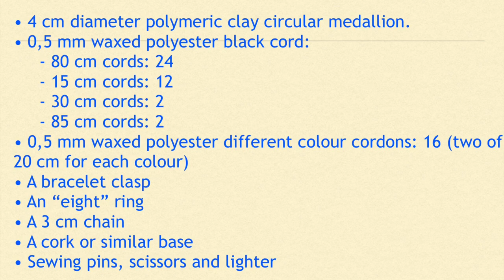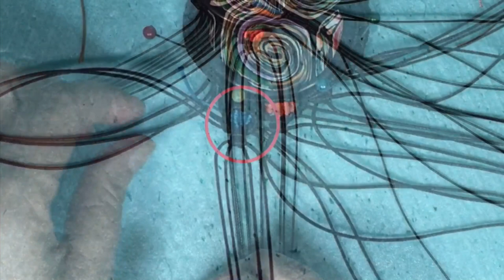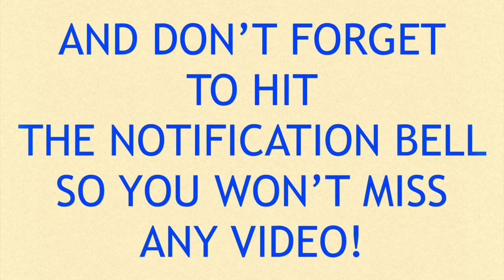Colorful circle bracelet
Learn how to make this fun bracelet with polymer clay and macramé. In this tutorial I explain the assembly of a polymer clay medallion with macramé. You can also see the tutorial on how to make the polymer clay murrina at the following
I hope you like the video and enjoy it!
Do you have any doubt? Do not hesitate to ask us!!